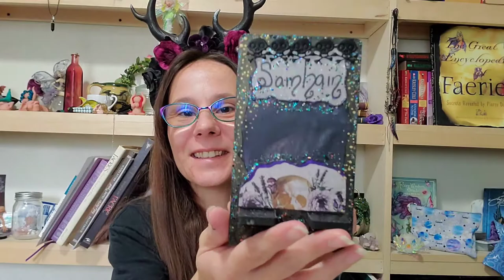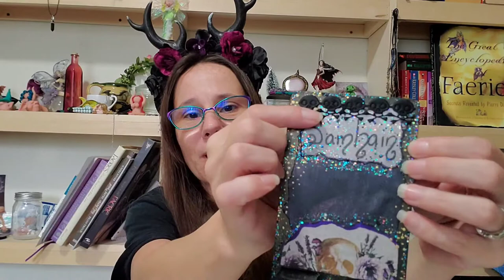Samhain DIY card holder from dollar tree phone stand.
Supplies:
paint or markers
paper
pen
dollar store phone holder
glue
any extra decorations you want